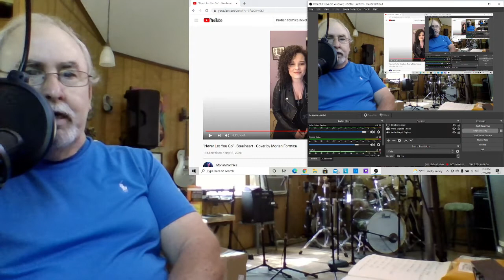Moriah Formica - cover - Never Let You Go - Reaction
Only thing I can say is Damn !